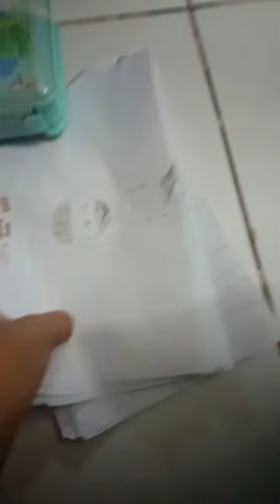aku buat surat dan hadiah didalam nya